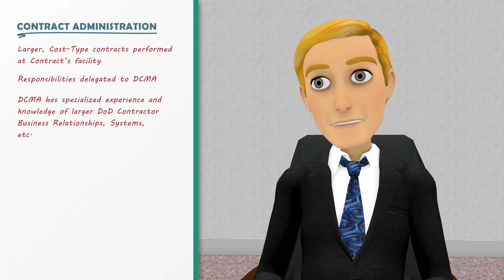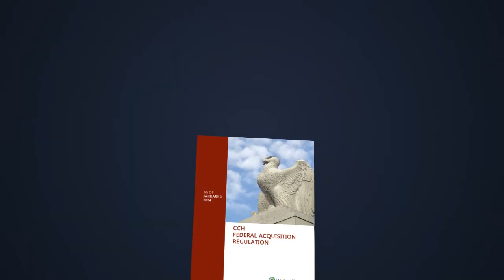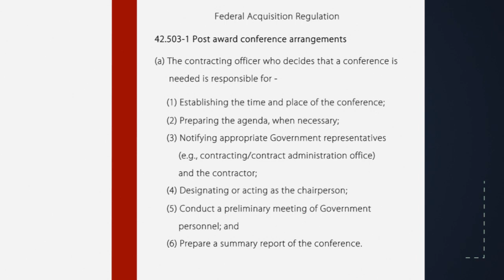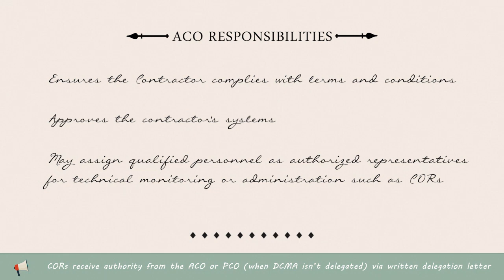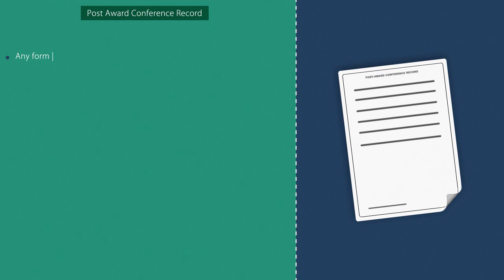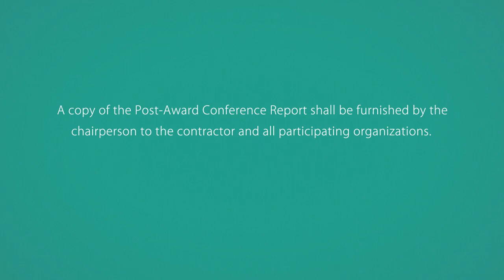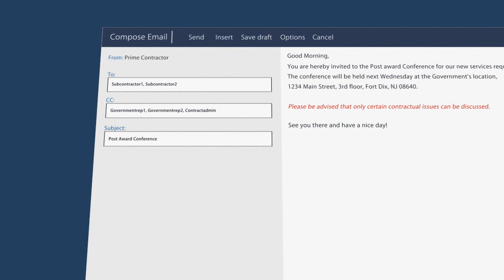Post Award Conferences